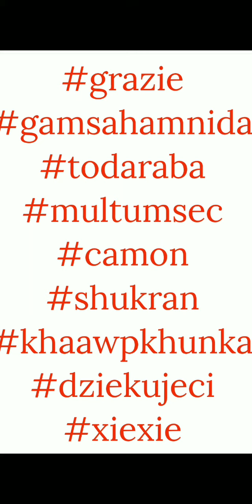Special Events - Mickey Mouse And Friends New Tsums For September 2022 - Line Disney Tsum Tsum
Four brand new tsums for September 2022 have arrived! Check them out in the Tsum Tsum Store now!